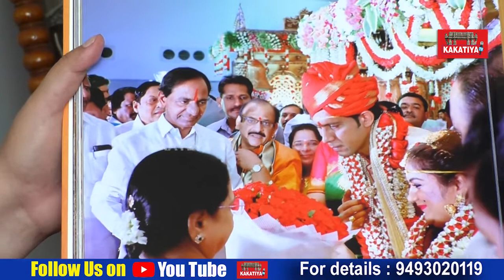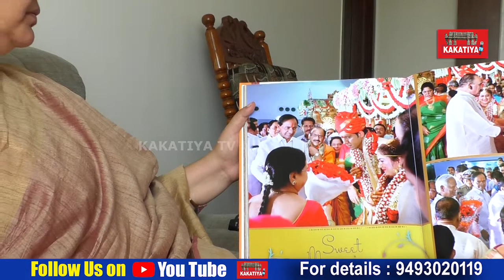మంత్రివర్గంలోకి సత్యవతి రాథోడ్ Telangana Leader MLC Satyavathi Rathod SPECIAL PROMO | KAKATIYA TV l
Telangana Leader MLC Satyavathi Rathod SPECIAL PROMO  || KAKATIYA TV ll

TRS State General Secretary, MLC Satyavathi Rathod belongs to Dornkal Constituency. She is a Telangana Senior Political Leader